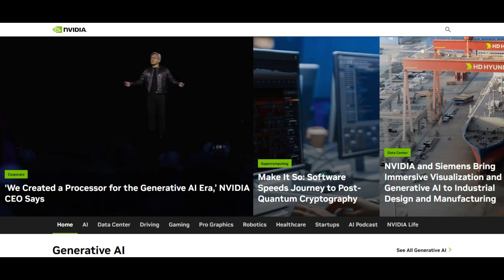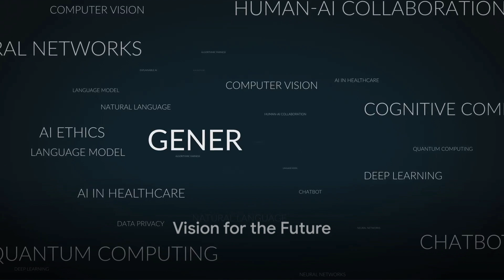BREAKING: Nvidia just changed the game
NVIDIA CEO Jensen Huang Unveils Blackwell Computing Platform

Overview:
NVIDIA's CEO Jensen Huang introduces the Blackwell computing platform, marking a significant advancement in accelerated computing with implications across various industries.

Key Points:

Introduction of Blackwell: Jensen Huang presents the Blackwell computing platform during his keynote address at the GTC conference, highlighting its potential to revolutionize industries through enhanced computing power.
Acceleration of Computing: Huang emphasizes the need for accelerated computing, stating that general-purpose computing has reached its limit and accelerated computing offers a dramatic speedup across industries.
Major Announcements: Alongside Blackwell, Huang announces the NVIDIA NIM, Omniverse Cloud APIs, and showcases powerful demos illustrating the platform's capabilities.
Industry Adoption: Huang reveals endorsements from prominent tech leaders and announces widespread adoption of Blackwell by global cloud service providers, AI companies, and system vendors.
Future Directions: The keynote outlines NVIDIA's vision for the future, emphasizing the role of generative AI, software-defined computing, and advancements in robotics and medical technology.
Demonstrations and Showcases: Attendees witness demonstrations of real-world applications, including robotics, automotive tech, and advancements in AI-driven software development.
Implications:

Transformative Potential: The Blackwell platform and associated technologies promise to reshape industries by enabling real-time generative AI, advanced simulation capabilities, and efficient software development.
Industry Collaboration: NVIDIA's partnerships with leading enterprises and tech giants reflect a concerted effort to drive innovation and address complex challenges across various sectors.
Advancements in AI: The keynote underscores the growing significance of AI in shaping the future of technology, with applications ranging from automotive advancements to healthcare solutions.
Conclusion:
Jensen Huang's keynote at the GTC conference heralds a new era of computing with the introduction of the Blackwell platform and associated technologies, signaling a transformative shift in how industries harness the power of accelerated computing and generative AI.